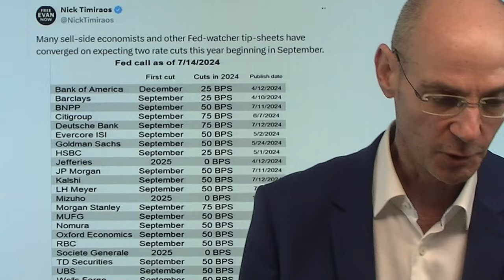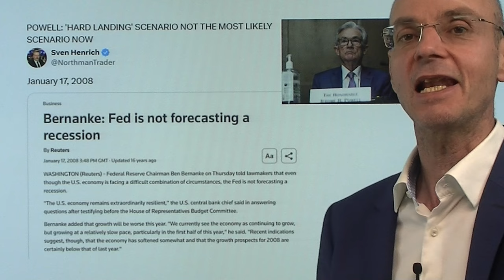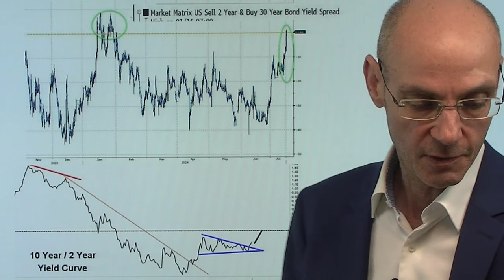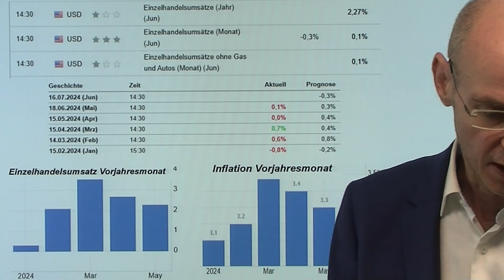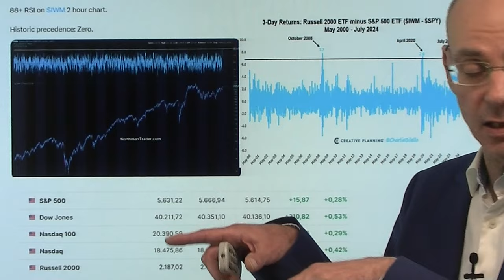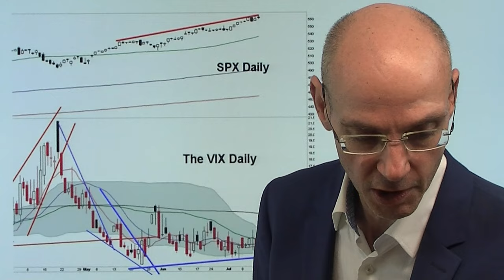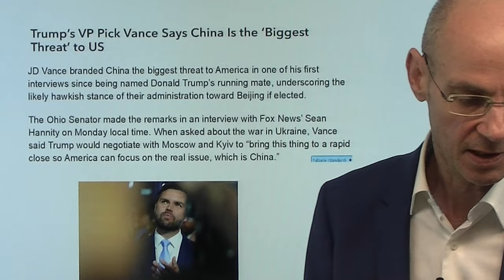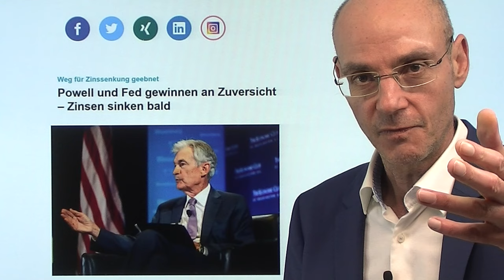Der Trump-Trade und wie Zinsen die Rezession auslösen! Videoausblick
Hinweise aus Video:

1. Dax geht die Puste aus – Trump bewegt die Aktienmärkte

2. Powell und Fed gewinnen an Zuversicht – Zinsen sinken bald

Die Wall Street spielt weiter den Trump-Trade: aber auch wenn die Fed im September beginnt, die Zinsen zu senken, kann sie die Rezession nicht mehr vermeiden, was wiederum jene Aktien (aus dem Nebenwerte-Index Russell 2000), die derzeit massiv steigen, besonders stark treffen wird. Mit anderen Worten: der Trump-Trade ist zum Scheitern verurteilt, weil derzeit jene Aktien von Unternehmen steigen, die aufgrund ihrer (durchschnittlich) hohen Verschuldung zwar besonders von sinkende Zinsen profitieren würden, aber eben auch besonders stark von der Rezession der US-Wirtschaft betroffen sein werden. Fed-Chef Powell hat gestern indirekt klar gemacht, dass die Zinsen noch nicht bei der nächsten Sitzung Ende Juli fallen werden. Aber der Abschwung der US-Wirtschaft ist seit April so stark (sichtbar am Economic Supreise Index), dass die Fed bald in Panik geraten dürfte. Heute wichtig die US-Einzelhandelsumsätze..